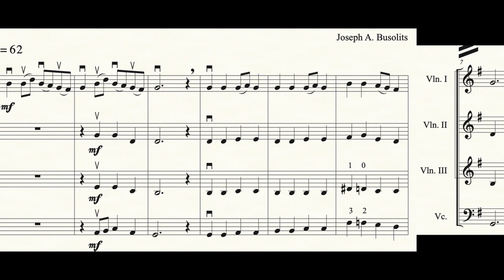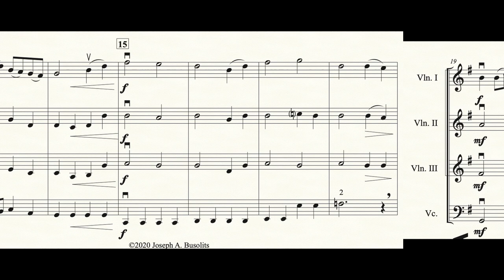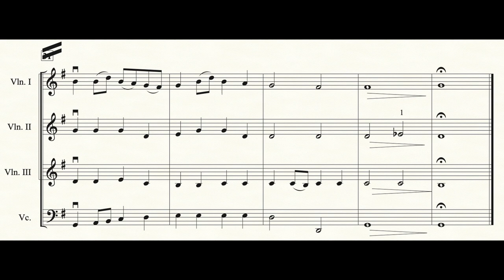Larghetto (for 3 violins and cello)